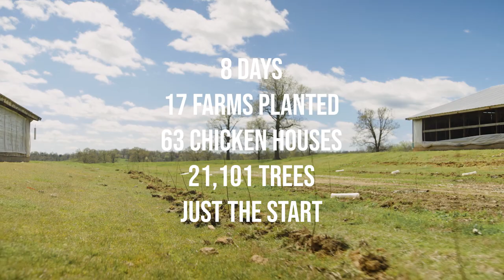Cooks Venture and RAD: 20,000 Trees and Counting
Within the practice of agroforestry — mixing trees with agricultural production — silvopasture integrates trees, pasture, and forage into a single system. Incorporating trees particularly improves land health and significantly increases carbon sequestration.

We’re thrilled to share our work with the visionary Mark Shepard. He and his RAD (Restoration Agricultural Development) team worked with us in early April 2021 to plant 20,000 young hazelnut trees on our network of poultry farms.

Research suggests that pastures strewn with trees sequester five-to-ten times as much carbon as those of the same size that are treeless, storing the carbon in both biomass and soil. Our new plantings will sequester over 960,000 pounds of carbon in the coming year!

Carbon aside, the advantages of silvopasture are considerable, including aerial predator protection, sun and heat protection, biodiversity and pollinator habitats, and forage from fruit and nuts, as well as increased insect activity.

And this is just the beginning! We’re on a mission to improve the lives of people, animals, and the planet through food and regenerative agriculture. We will continue to plant trees annually on both our farms and partners’ farms as a key piece of our regenerative agriculture program, reporting annually on the progress, growth, and carbon sequestration on these lands.